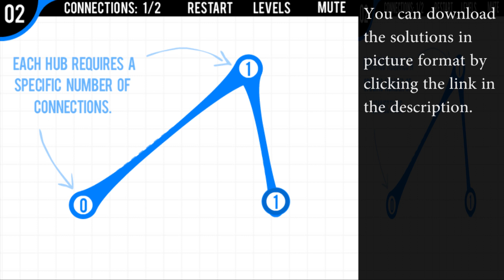Strand (Game) Level 1-30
(00:00) Level 01
(00:05) Level 02
(00:12) Level 03
(00:21) Level 04
(00:31) Level 05
(00:41) Level 06
(00:51) Level 07
(00:58) Level 08
(01:06) Level 09
(01:16) Level 10
(01:31) Level 11
(01:41) Level 12
(01:52) Level 13
(02:08) Level 14
(02:23) Level 15
(02:43) Level 16
(02:57) Level 17
(03:15) Level 18
(03:33) Level 19
(03:50) Level 20
(04:06) Level 21
(04:26) Level 22
(04:44) Level 23
(04:58) Level 24
(05:16) Level 25
(05:34) Level 26
(05:58) Level 27
(06:25) Level 28
(06:41) Level 29
(07:03) Level 30